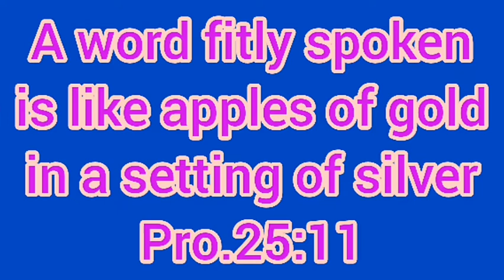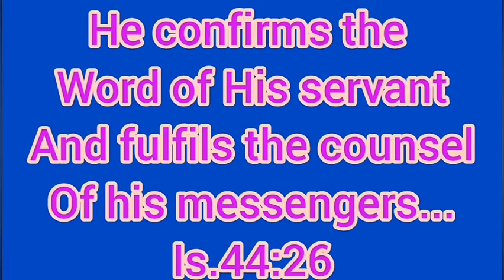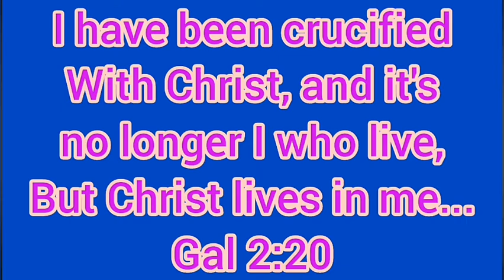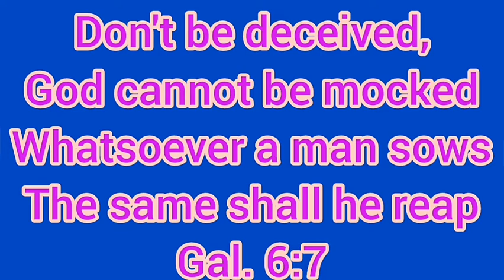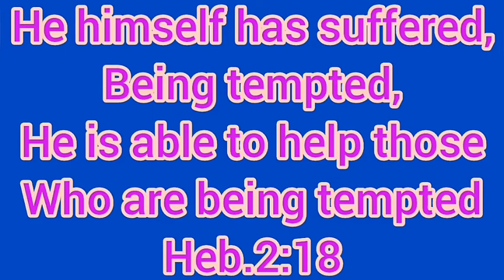THE TALK: HOW TO BE EFFECTIVE & GET RESULTS, 1,000 reasons to talk about sex, House to house sex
Talk your talk!
Walk your talk!
God has called you
To be effective!

What you sow
Same you reap!
Sow in tears
Reap in Joy!

I met a girl,
Pretty young thing,
Her confession
Blew me away...

Such a pity,
That such a one
Has been through
Many rough hands
And beds of woe!

Even so,
that's our job
To clean the mess
By our mess!

Let's look at him
Who turns our
Crazy Mess...
into message!